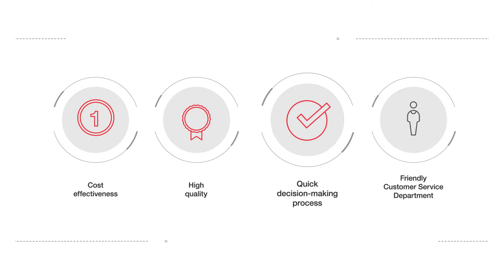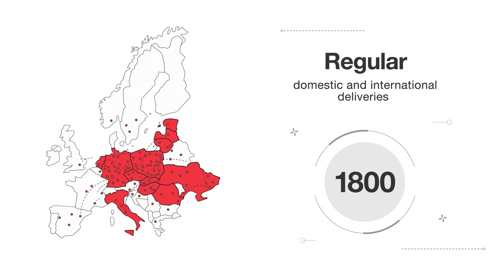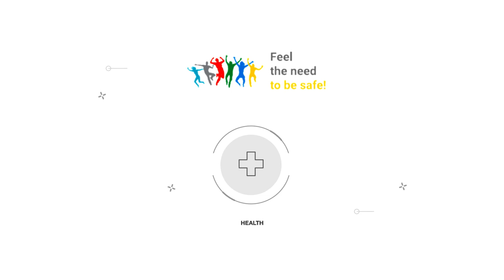Company overview || Raben Group 🚛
🎥 Raben Group presented its services and logistics solutions at transport logistic